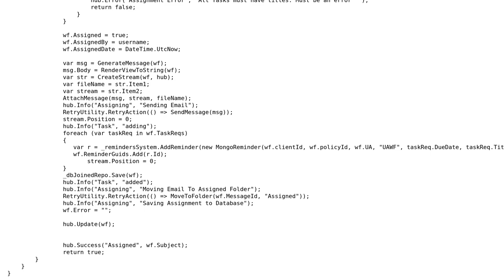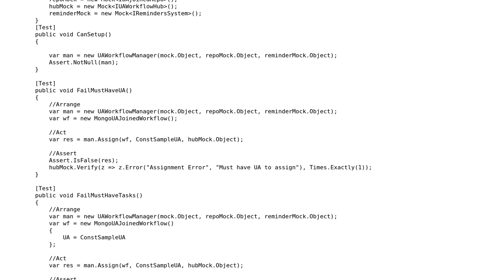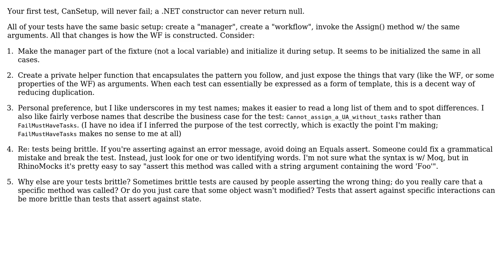Code Review: Multiple Services and Test Setup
With thanks & praise to God, and with thanks to the many people who have made this project possible! | Content (except music & images) licensed under CC BY-SA | Music | Images & others | With thanks to user Seth Petry-Johnson user MarkKGreenway user ChrisWue and the Stack Exchange Network Trademarks are property of their respective owners. You are responsible for your own actions.